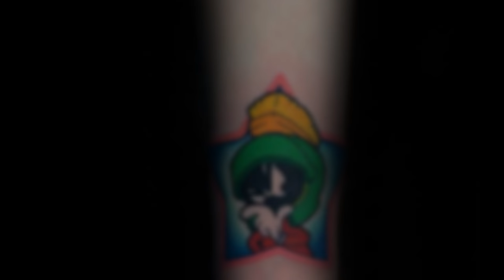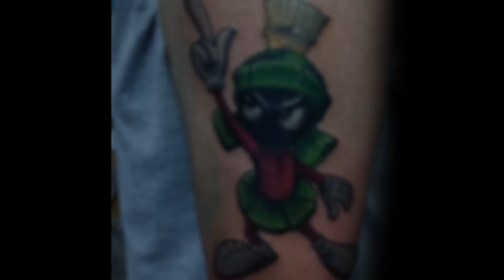40 Marvin The Martian Tattoos For Men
Want to See the World’s Best Marvin The Martian Tattoo designs?

This iconic Warner Bro.’s cartoon character has long been a staple of childhood nostalgia, and upon reaching adulthood it’s only natural to revisit that which we once embraced so many years ago. Upon closer inspection, however, Marvin carries quite a powerful statement.

Soft-spoken and deathly quiet, Marvin is the most capable of Loony Tunes foes due to his whip-smart intelligence, speed, and overall competence.

“Silent but deadly” could very well be his motto, and characters who dare to underestimate him pay dearly for it.

While Marvin The Martian tattoos are fairly straightforward in their iconic representation, there are many ways to deviate from the standard formula. Some prefer the martian to be inked in dramatic black and white, almost film noir style, while others opt for bold cartoon colors. Studding a wrist, shoulder, or ankle, Marvin is an understated figure who carries a big message.

Perhaps you too are soft-spoken and unassuming, a man who keeps to himself and his business. And yet like Marvin, woe to those who overstep your boundaries and mistake your silence for submission. For you and Marvin share a common motto, that may be standard but far from an exaggeration: “Don’t tread on me.”